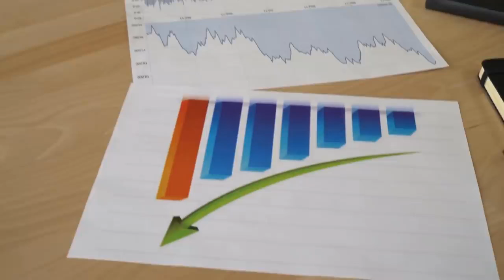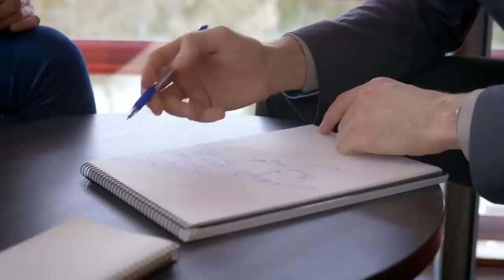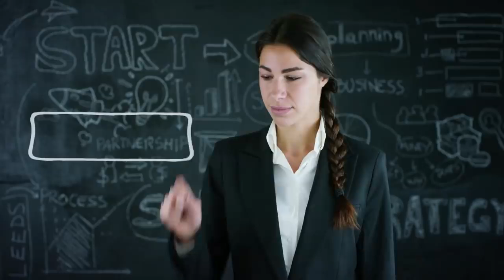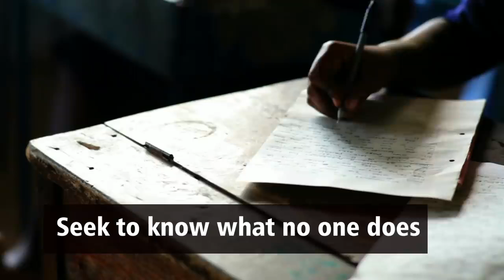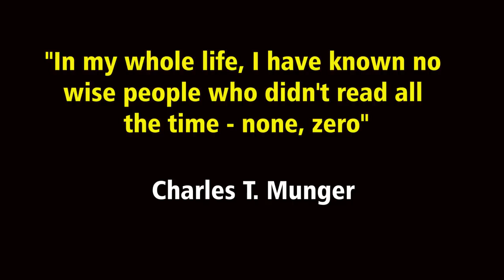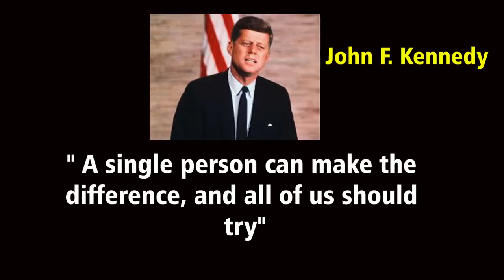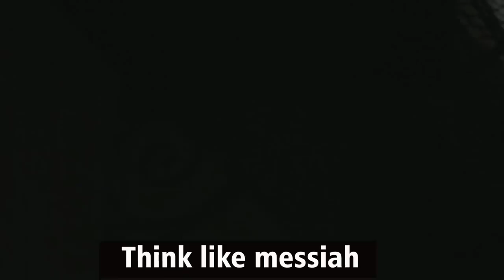Top 10 Lessons From Biographies of Successful People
Hey Guys checkout my new awesome book called "The Treasure Map Checklist" by Justin Allen. Now available in the eBook version on Kindle. Here's the link for further details and to read the free sample chapters: